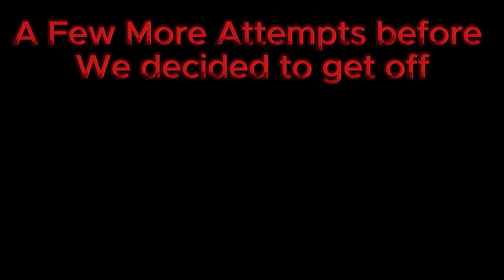It Took Us 1 Week To Defeat This Boss